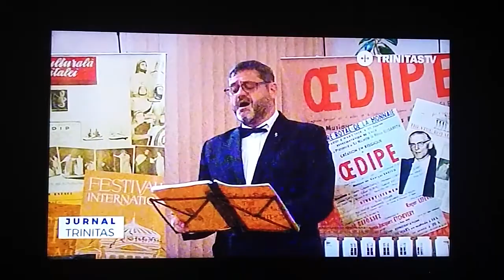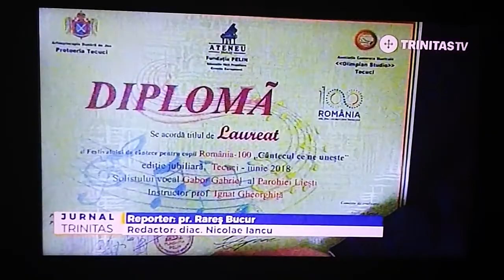Ateneu Tecuci - Festivalul de cântece pentru copii: România 100 – „Cântecul ce ne uneşte”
TRINITAS TV
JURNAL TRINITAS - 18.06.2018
Festivalul de cântece pentru copii:
România 100 – „Cântecul ce ne uneşte”
editia I-a
Tecuci - Romania
Centenarului Unităţii de Credinţă şi de Neam.